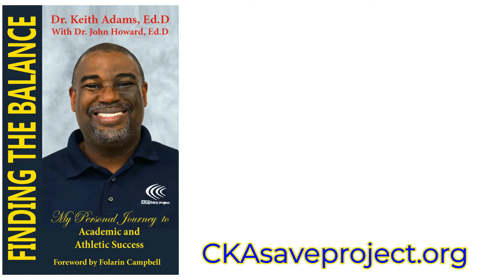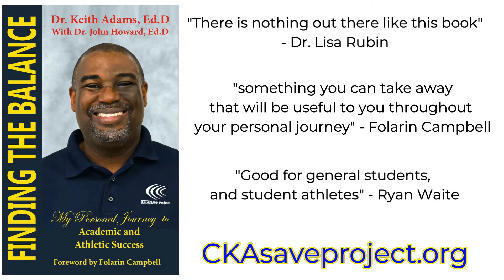Find the Balance Friday | Nima Omidvar | Episode 158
Find the Balance Friday with Nima Omidvar